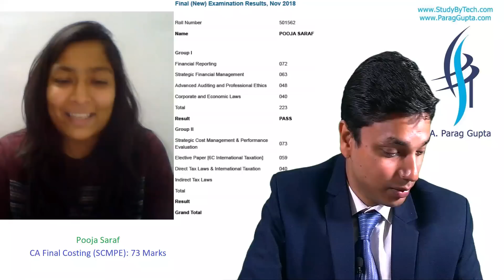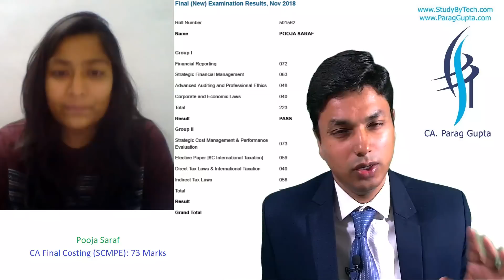Parag Gupta | ICAI | Become a top scorer in CA Final Exam | Pooja Saraf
ICAI | Become a top scorer in CA Final Exam | Pooja Saraf with CA. Parag Gupta

-Parag Gupta sir tips to Score More In ICAI CA Final Costing (New Course- SCM&PE) Exam

About Us

CA. Parag Gupta Sir is one of the pioneers in the Teaching industry for CA Final Costing and is considered as the best faculty of CA Final Costing New course as well as CA Final Old course Costing. He is always considered as the First student’s recommendation.